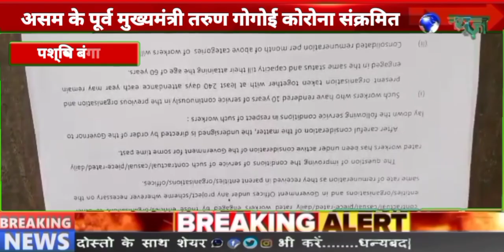NEWS DINBHAR पश्चिम बंगाल